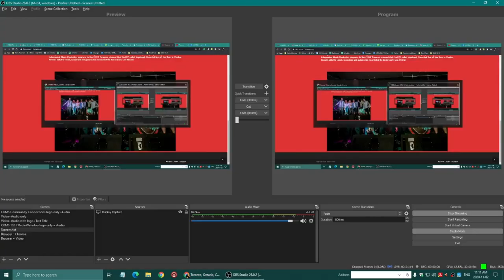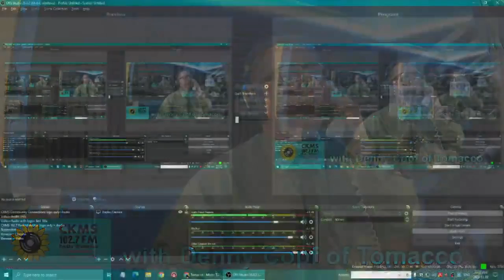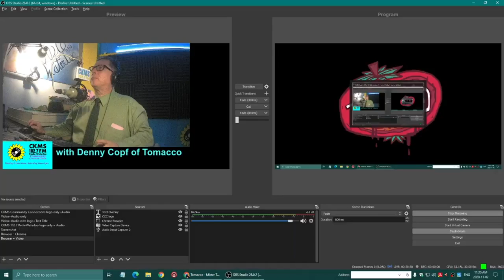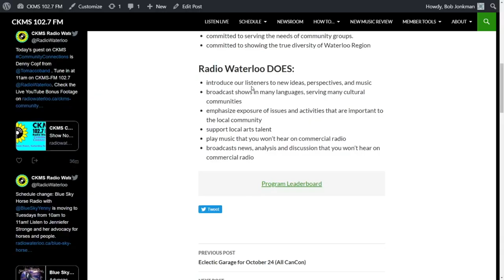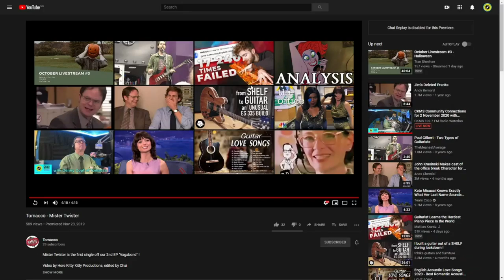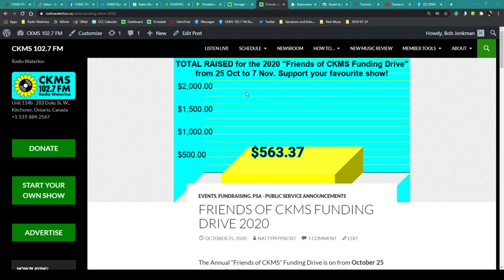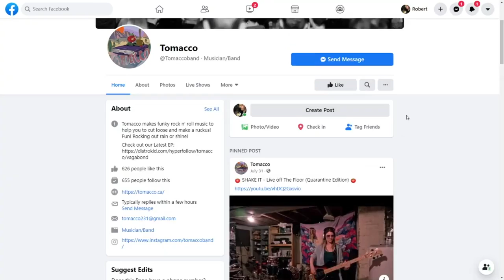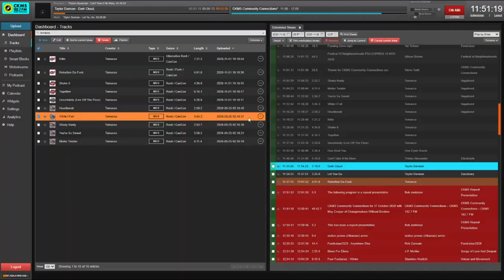CKMS Community Connections for 2 November 2020 with Denny Copf of Tomacco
Bob Jonkman interviews lead singer and songwriter Denny Copf of the Toronto Funk Rock band Tomacco.